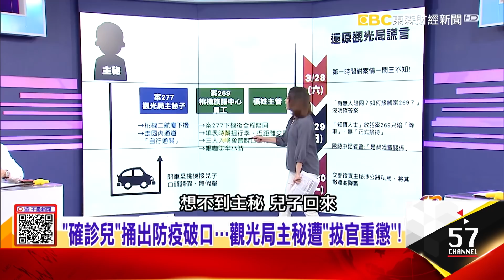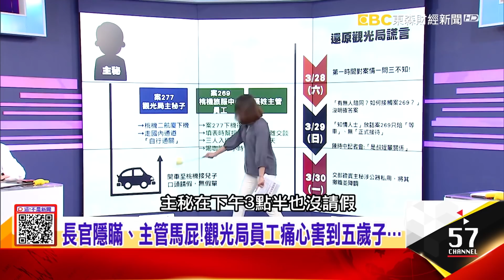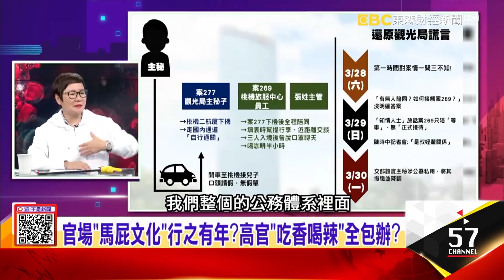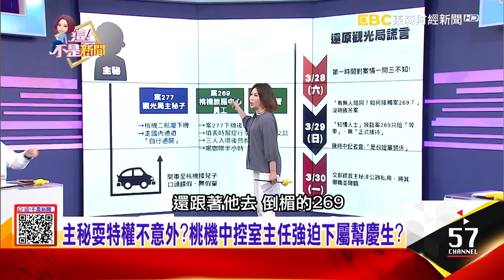防疫、拆彈一肩扛！鋼鐵部長全程緊盯3場包機 口罩壓痕臉曝 愛打橋牌練就驚人記憶！陳時中牙醫出身…高中竟沒畢業！ 【阿娟周末不打烊】獨播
蹺班接子沒請假！觀光局主秘公子染疫引爆特權爭議？！
防疫、拆彈一肩扛！鋼鐵部長全程緊盯3場包機 口罩壓痕臉曝
愛打橋牌練就驚人記憶！陳時中牙醫出身…高中竟沒畢業！